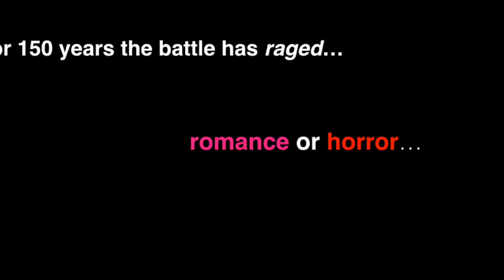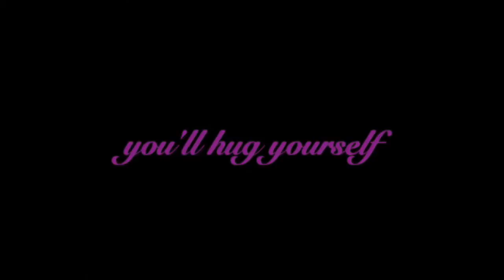Romance V Horror The Trailer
A preview of the new After Dark video series: Romance V Horror. An SK Anthony and Ravens Pointe/Nightmirrors Production. and www,writinginadeadworld.com